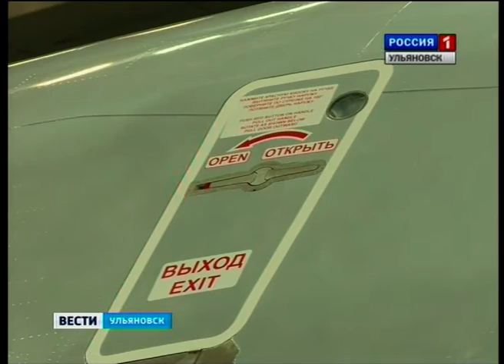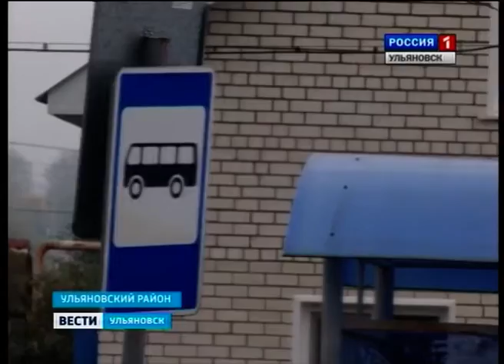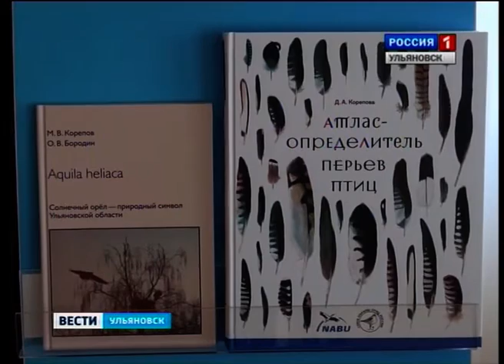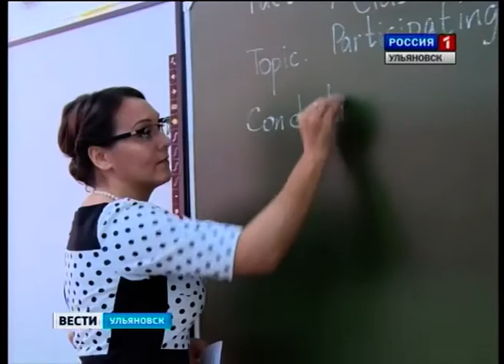Выпуск программы "Вести-Ульяновск" - 04.10.16 - 21.45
- Восьмерку восстановят в этом году. Важная информация из первых рук в нашем выпуске.
- Готовятся поздравлять. В Ульяновске педагогам к профессиональному празднику: почет и поддержка из бюджета
- Отвечать за тех, кого приручили. Сегодня всемирный день защиты животных.